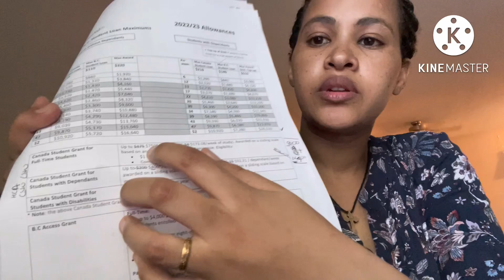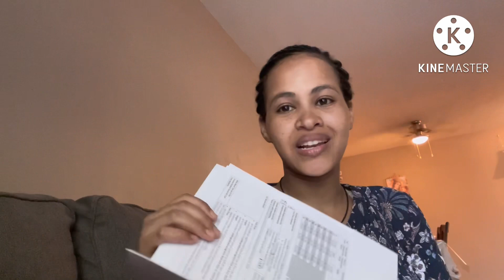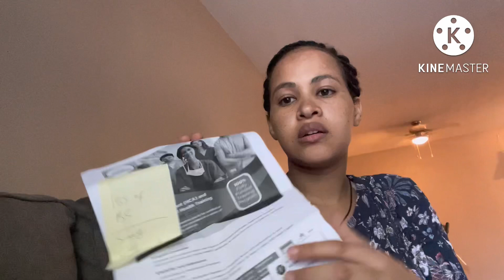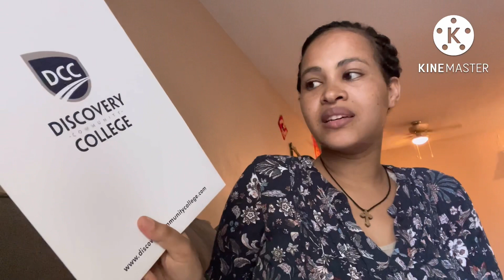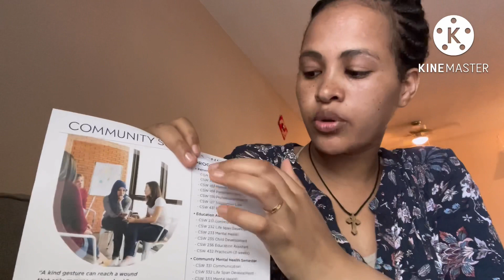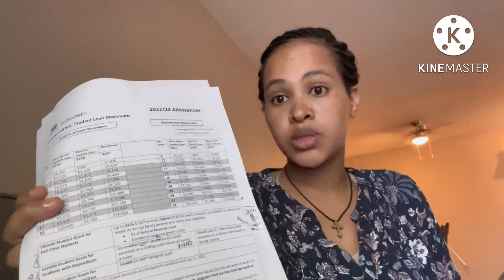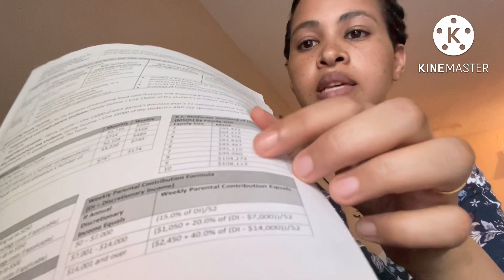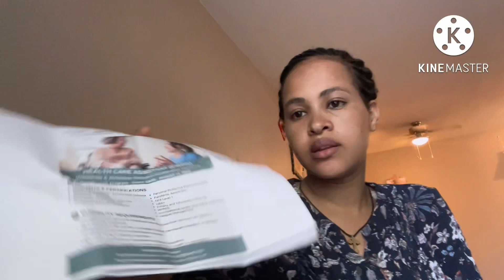🇪🇷%free government funded health care assistant community support worker diploma n29/08/2022#Eritrea